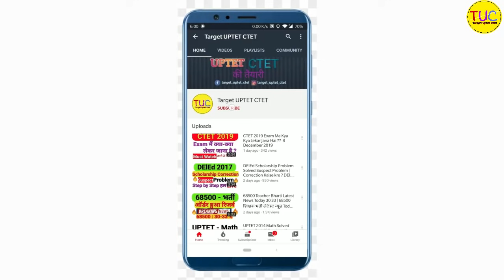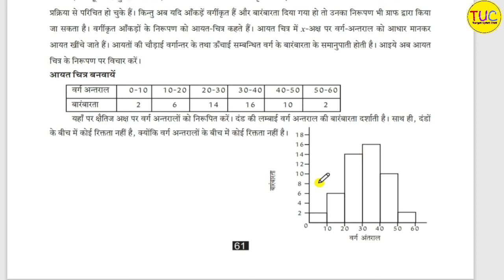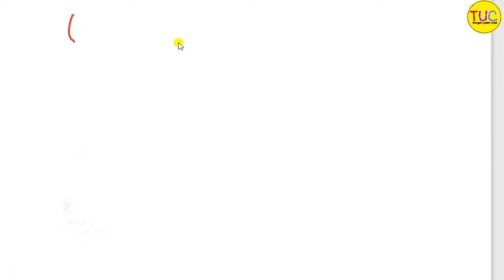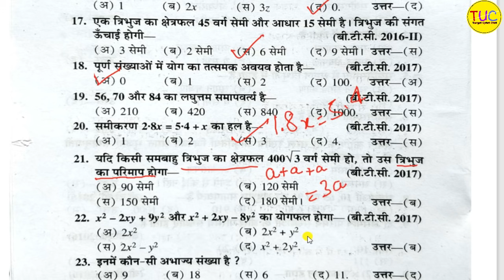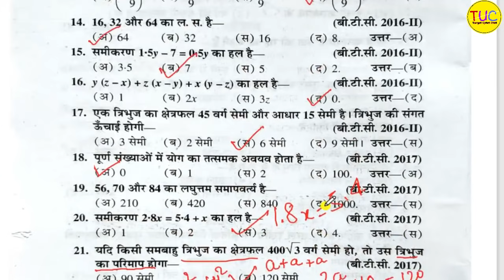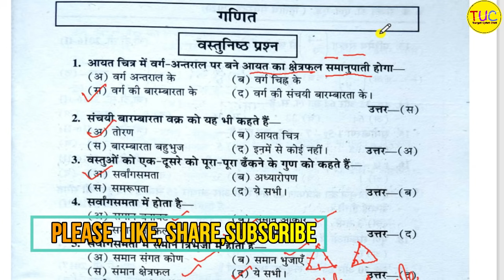UP DELED 2nd Semester Math Class objective Part-1 Important Questions डीएलएड द्वितीय सेमेस्टर गणित 🔥